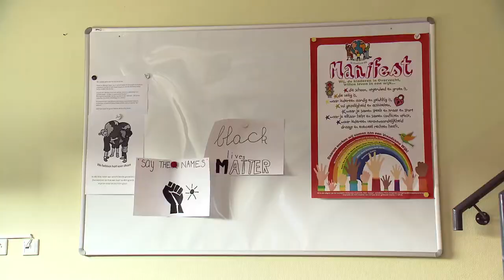Winnaars van de Kinderprijs 2020 vertellen hun verhaal